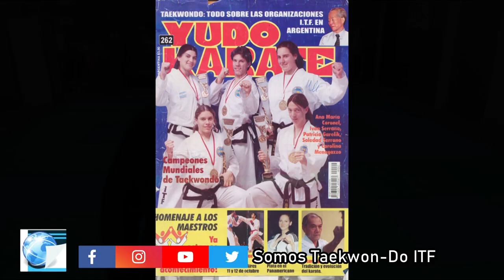Leyendas del Taekwon-Do ITF: Sbn. Ana Maria Coronel